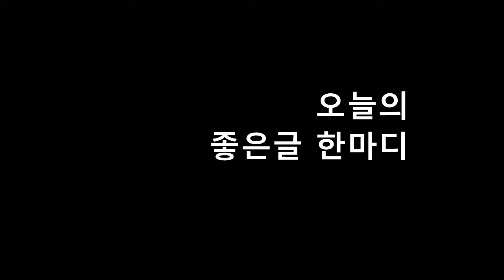오늘의 좋은글 - 불미지 서낭제